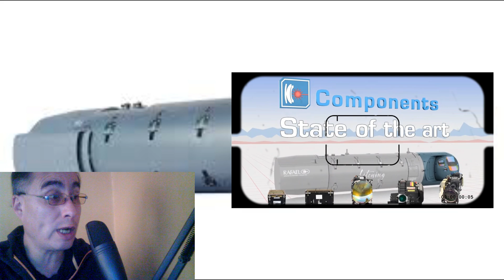🔴 Northrop Grumman Corp su cápsula de orientación avanzada LITENING para el F 16🔴